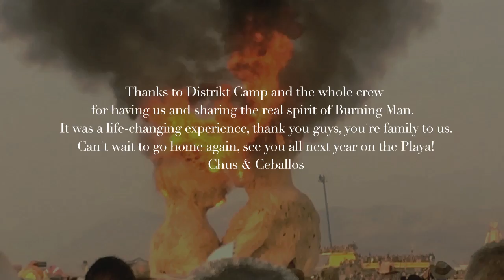Chus & Ceballos at Burning Man 2014 | Magic in the dust!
Burning Man was a life changing experience for us, and we wanted to do our best to capture that magic in the desert and share the memories with those who were there, and show the rest of the world what they missed.

Thanks to Distrikt Camp and the whole crew for having us and sharing the real spirit of Burning Man. Thank you guys, you're family to us. Can't wait to go home again, see you all next year on the Playa!